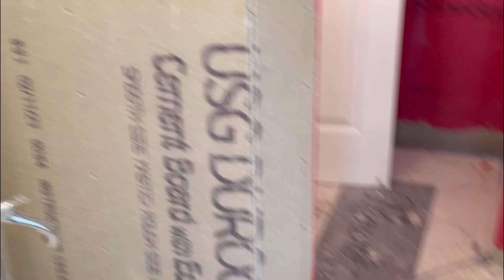VEJA COMO INSTALO CERÂMICA AQUI NOS ESTADOS UNIDOS